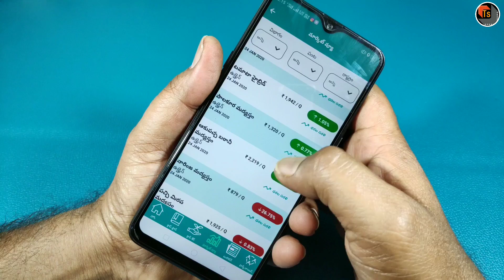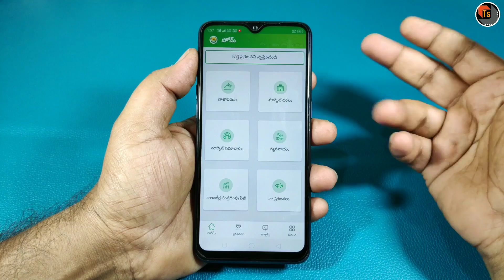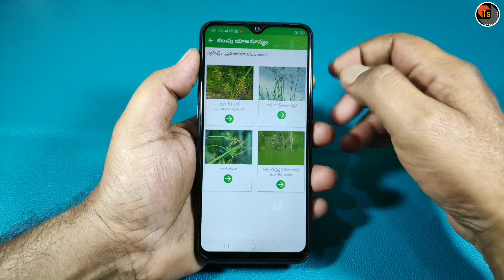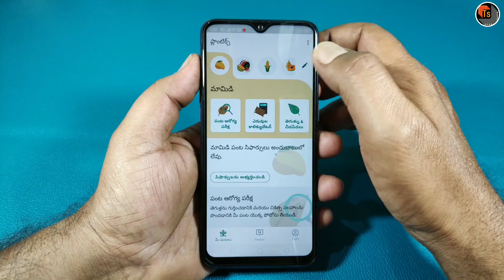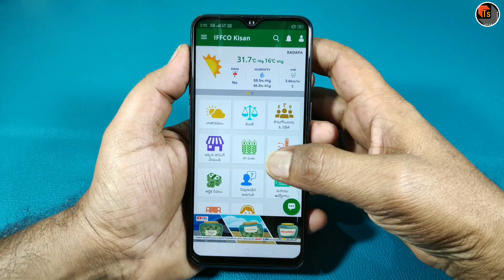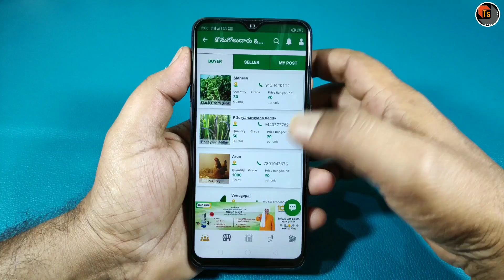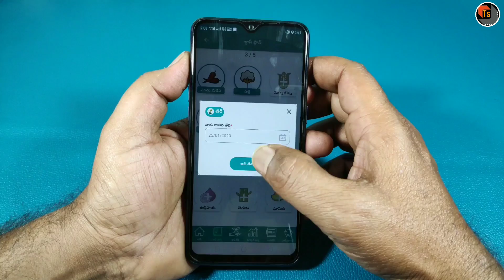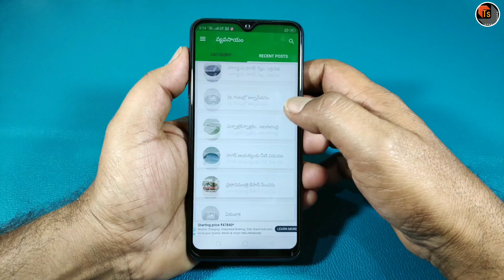Top 5 Apps for Agriculture & Cultivation | Most Useful Applications For Farmers | Tech Siva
Top 5 Apps for Agriculture & Cultivation. Today, I Present To You Most Useful Applications For Farmers. This Video Dedicated to all Hard Working Farmers across the World.